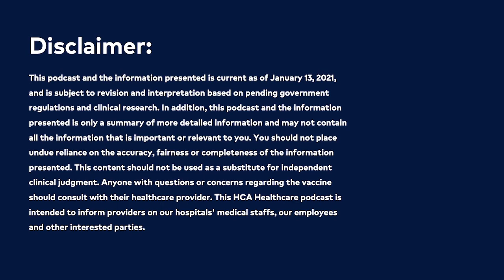COVID-19 Vaccine Podcast: The CDC vaccine tiering system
COVID-19 Vaccine Podcast Series: Episode #3
The CDC Vaccine Tiering System
Drs. Mike Schlosser, CMO National Group, and Pranav Mehta, CMO American Group, discuss the CDC tiering guidelines with focus on how the decisions were and are being made to select the order of priority for COVID-19 vaccination.